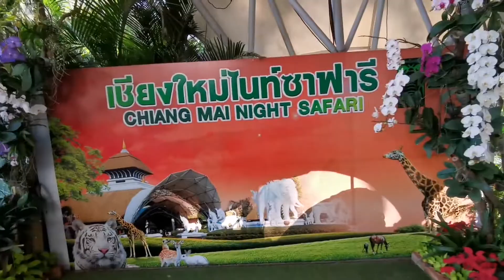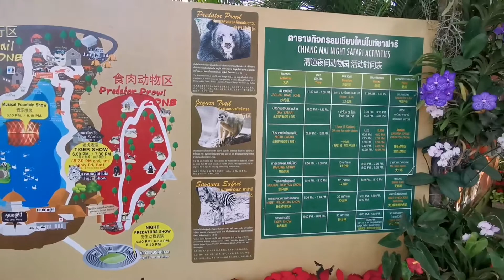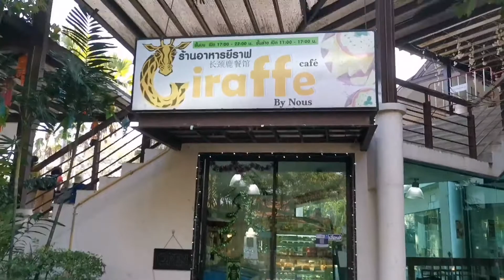เชียงใหม่ไนท์ซาฟารี(Chiangmai Night Safari)​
เชียงใหม่ไนท์ซาฟารี(Chiangmai Night Safari)​ เดินเที่ยวด้านหน้า​ ดูม้า, เสือ, ยีราฟ